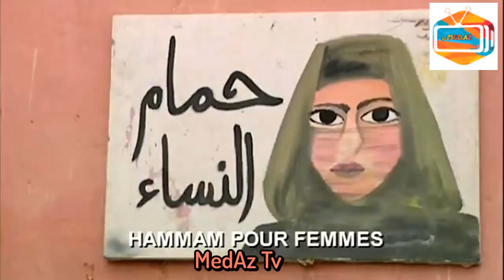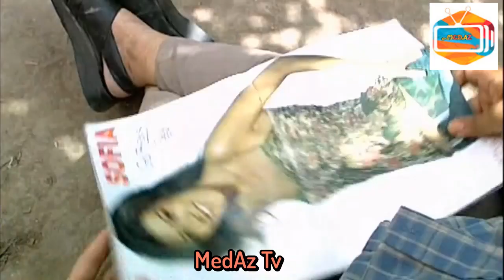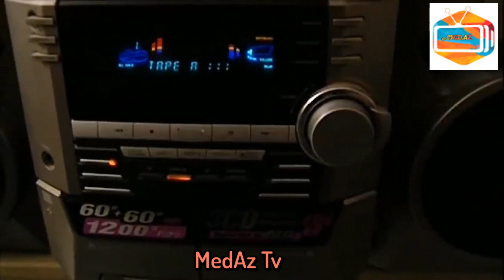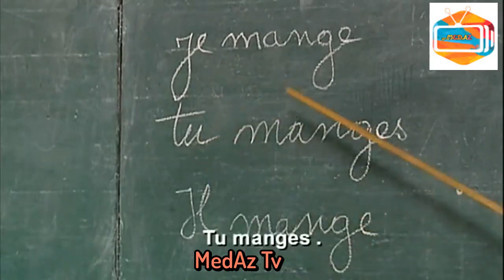Film Marocain Comedie Al Makroum - HD - الفيلم المغربي الكوميدي المكروم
اشـتـرك الان و فـعـل زر الجـرس ليصلـك كل جـديد دائــما
5arboucha الفيلم المغربي خربوشة,
الفيلم المغربي القسم 8 كامل,
الفيلم المغربي اليتيمة الحلقة 9,
الفيلم المغربي هي الحلقة 9
الفيلم المغربي المكروم مع عبد الله فركوس,
al makroum الفيلم المغربي المكروم
فيلم المكروم,
لقطات من فيلم المكروم,
فيلم المكروم بجودة عالية